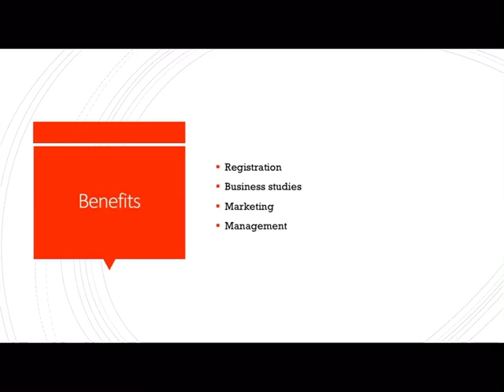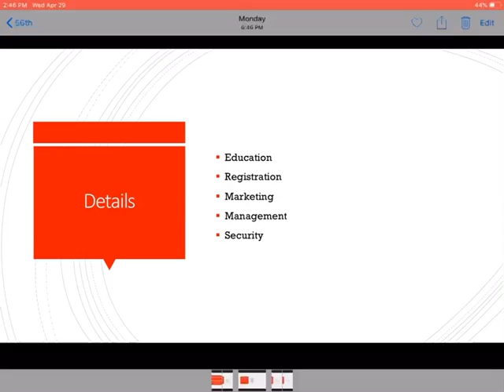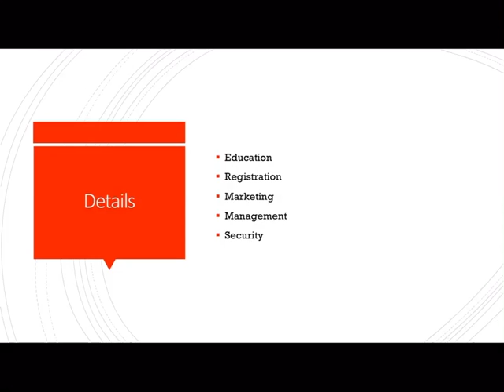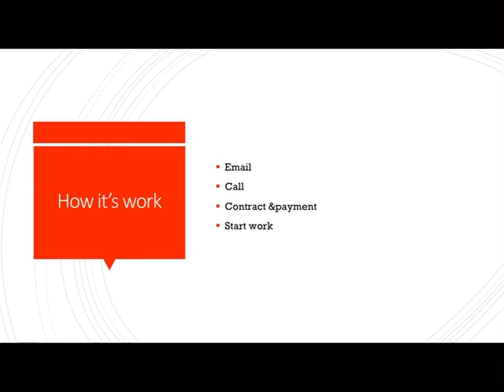Cloud base business call